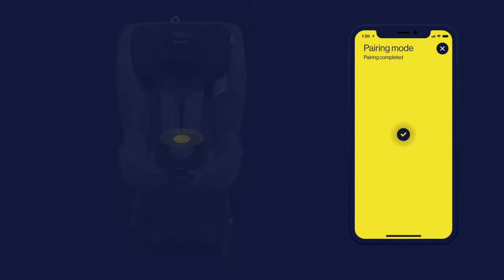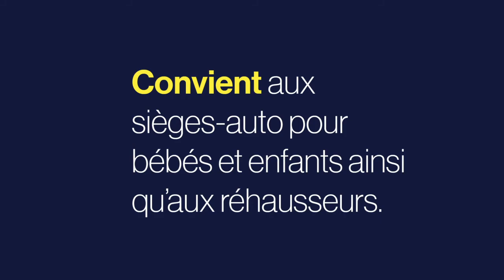Axkid Connect - FR